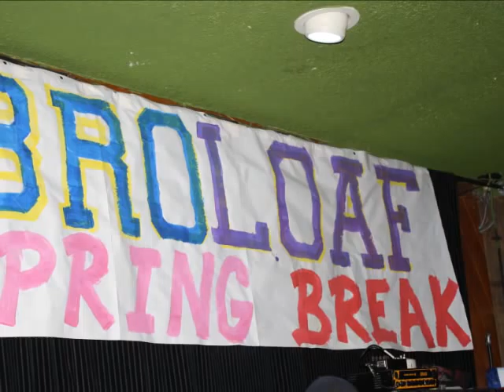BROLOAF w/ The Meatmen - 4/18/2011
Monday - April 18, 2011 - Yucca Tap Room ! NO COVER ! FREE PUNK SHOW !